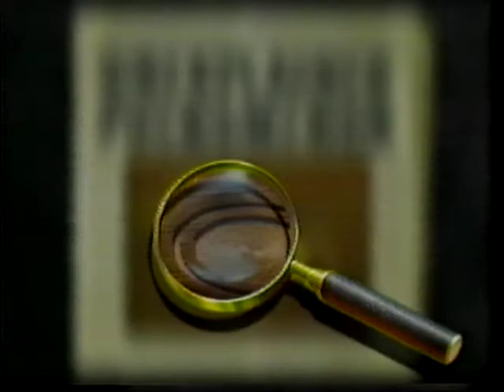NBC TV Promos from December 1990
Cheers, Three Men and a Baby, Lethal Weapon, NBC Today, NBC Nightly News with Tom Brokaw, Hard Copy, Matlock, In the Heat of the Night, Midnight Caller, Unsolved Mysteries, Where Pigeons Go To Die, Late Night with David Letterman, Murder in Mississippi

Aired some time around 1990 or 91 on WVTM (NBC 13) in Birmingham, AL.